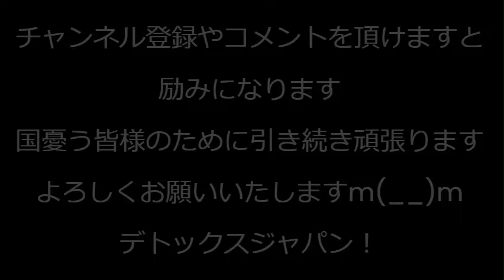少子化対策いろいろおかしい！ 新宿で周知街宣。少子化対策の名目で増税（社保料上乗せ）女性が輝ける社会でなく女性は家庭で輝いてもらうが正解。自民党、経団連、その他財界が推した男女共同参画の結果 少子化へ